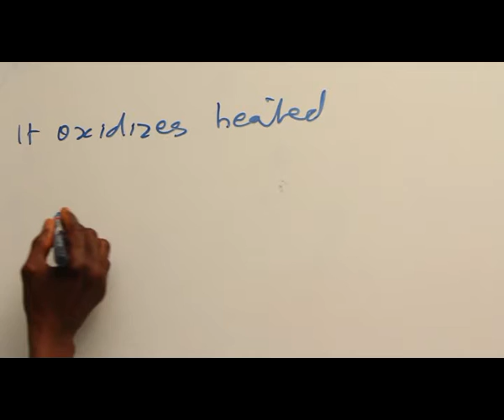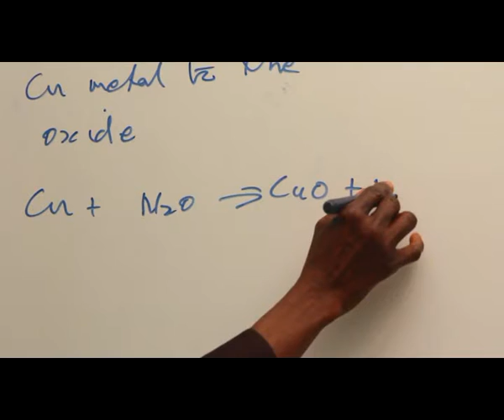PROPERTIES OF NITROGEN I OXIDE PART 2